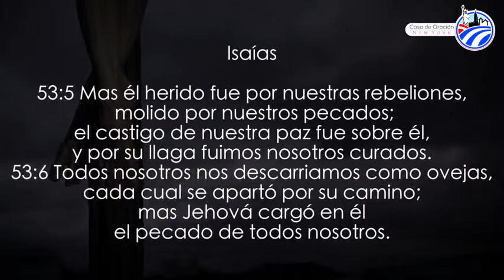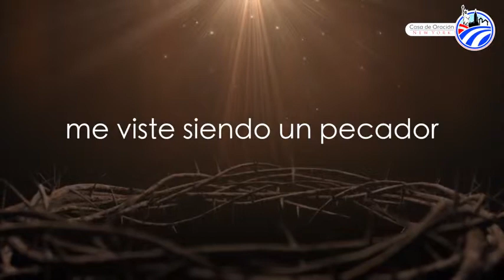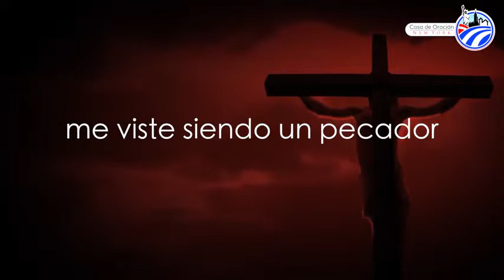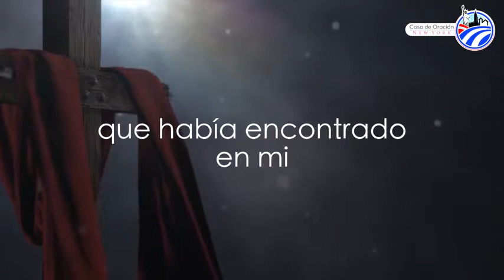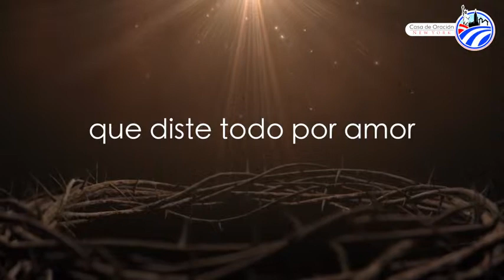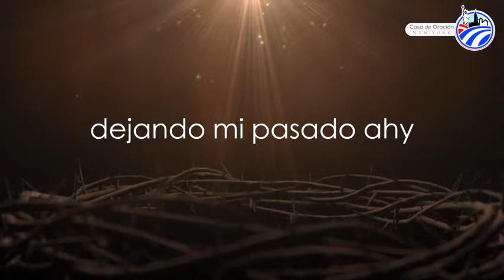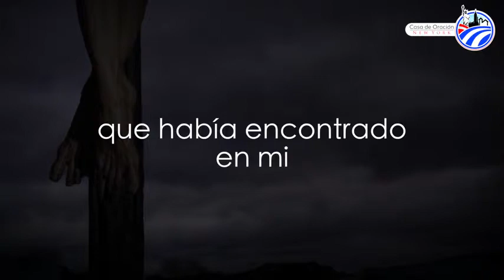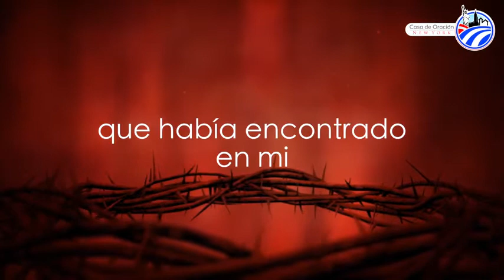A Ti JESUS Expandiendo El Reino De Dios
5 Mas él herido fue por nuestras rebeliones, molido por nuestros pecados; el castigo de nuestra paz fue sobre él, y por su llaga fuimos nosotros curados.

6 Todos nosotros nos descarriamos como ovejas, cada cual se apartó por su camino; mas Jehová cargó en él el pecado de todos nosotros.
Isaias 53:5-6